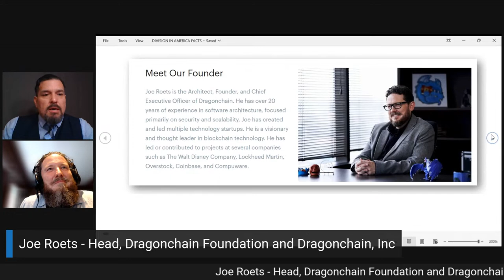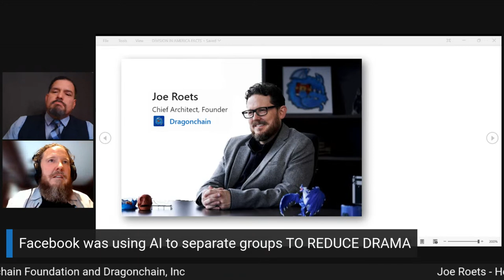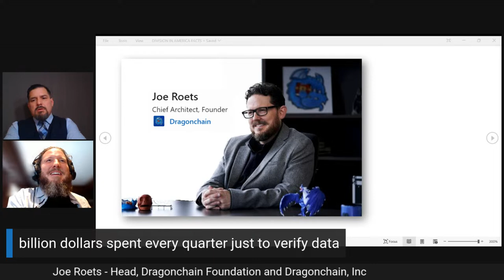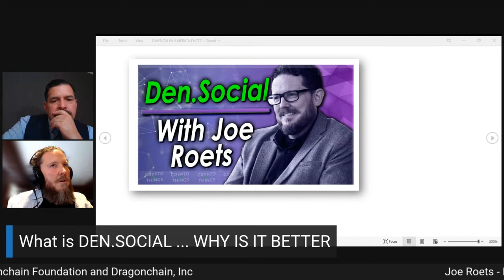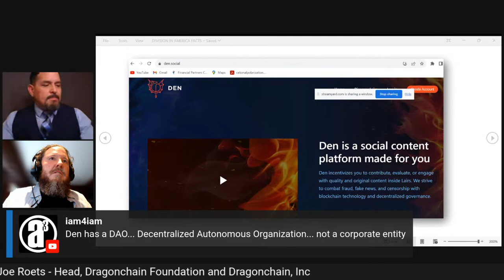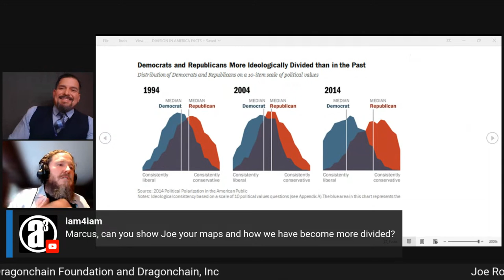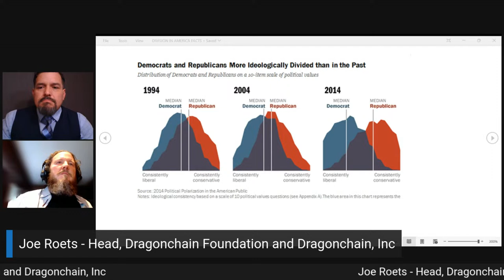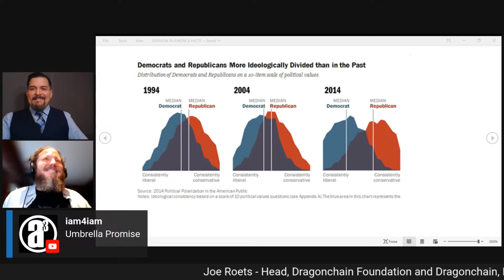Joe Roets - Head, Dragonchain Foundation and Dragonchain, Inc